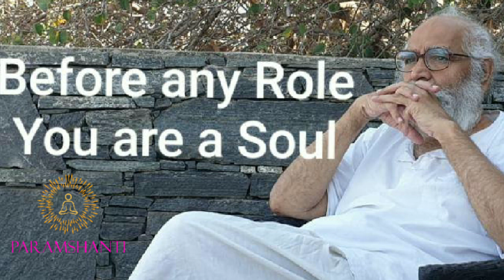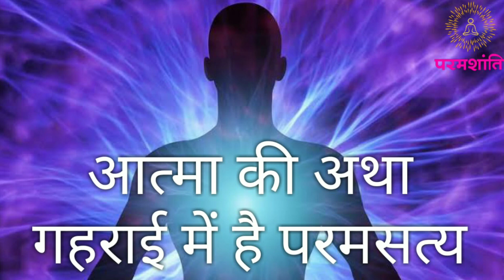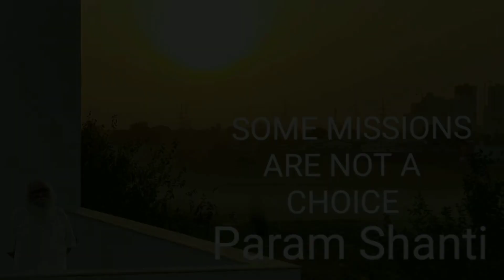बीज रूप आत्मा Seed Souls 108, 1008, 16000, 9 lakh